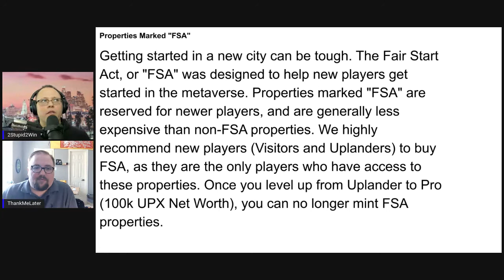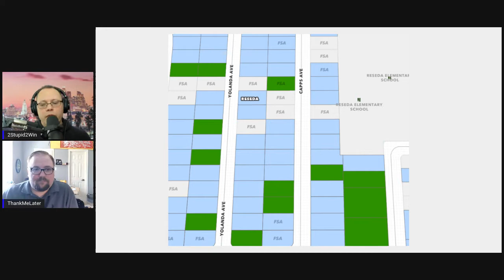Upland Fair Start Act (FSA)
Co-Hosts, 2Stupid2Win and ThankMeLater, discuss what the Fair Start Act (FSA) is in the metaverse known as Upland. They cover how FSA started, best way to take advantage of it, and how each of them would use FSA if they started over again. Let us know what other short videos you would like to see us create.

The UPX Podcast is the original and #1 spot for news, strategy, non-financial advice, and more in Upland. Join 2Stupid2Win, ThankMeLater, TDavis, and BDag as they discuss the current events, strategies, and community of the metaverse known as Upland.